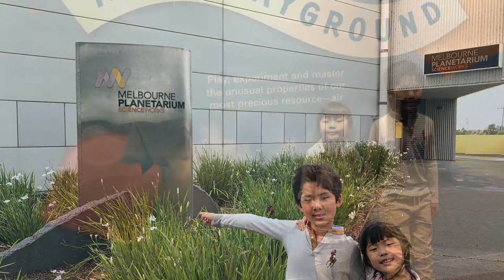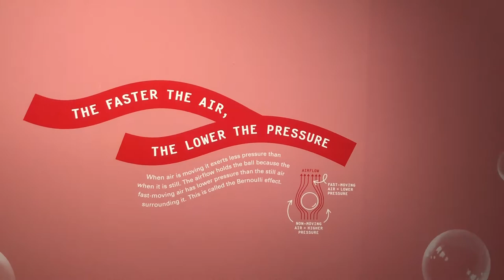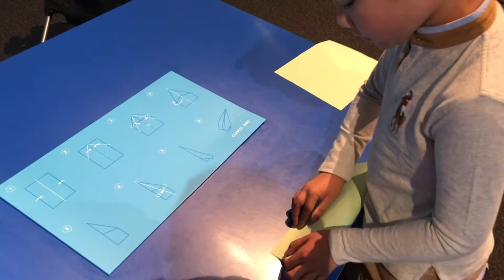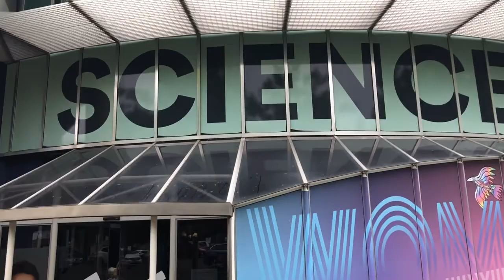Melbourne planetarium and scienceworks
Melbourne planetarium and scienceworks adventure!